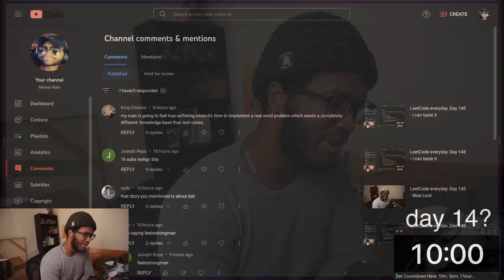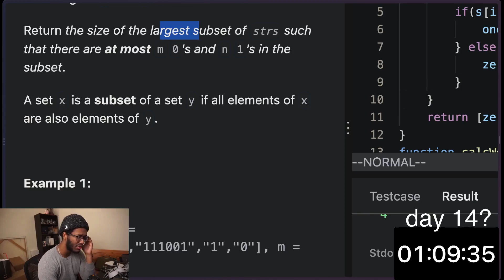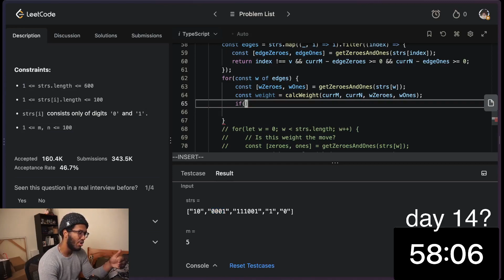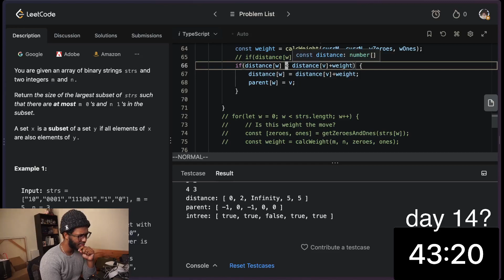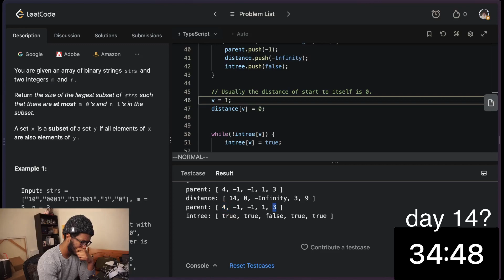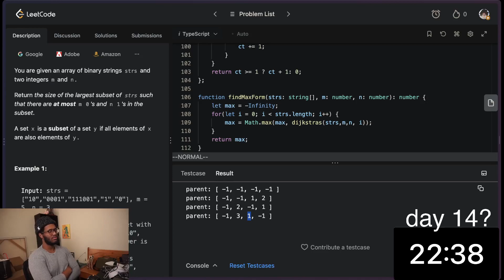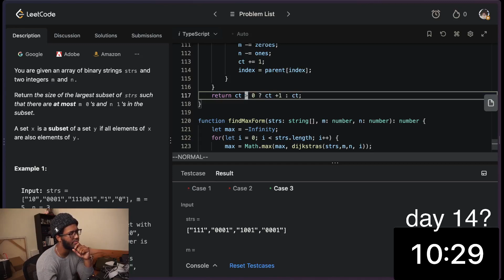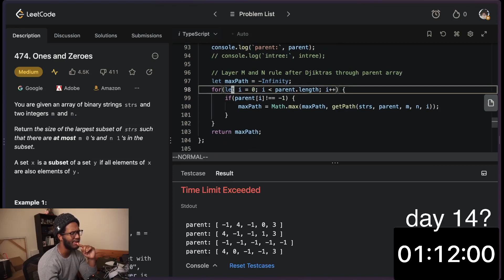LeetCode everyday: Day 149 - Dijkstras may be dog